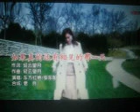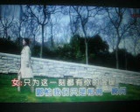如果真的还有相见的那一天（对唱）【WB】（甫人-东方红艳） 2019 5 18